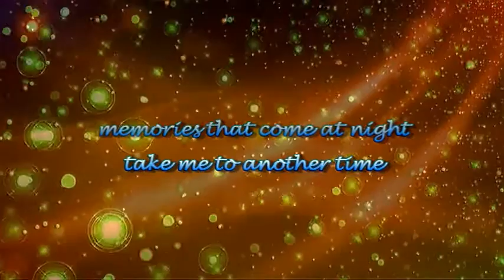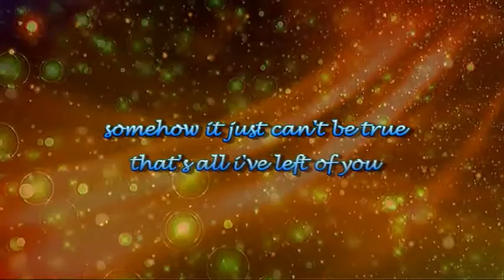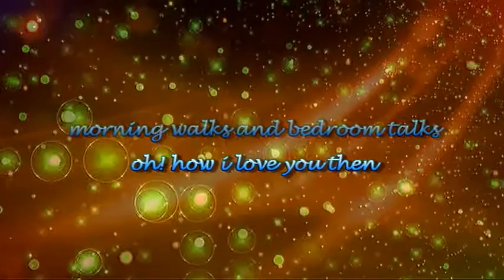Photographs and Memories by Jim Croce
photographs and memories, all the love you gave to me, somehow it just can't be true. that's all i've left of you...